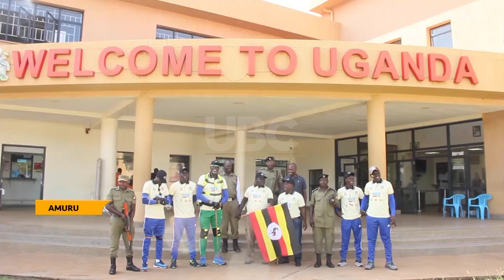Nile basin walk - Walkers flagged off at Elegu border post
A six man team of walkers has embarked on a 700 km trek from the Uganda-South Sudan Border of Elegu to Kampala with a sole aim of creating awareness on the importance of conserving River Nile.
The team was flagged off by the Amuru Resident District Commissioner Odong Latele who appealed to communities to join the campaign.